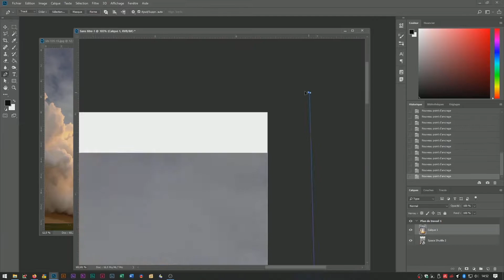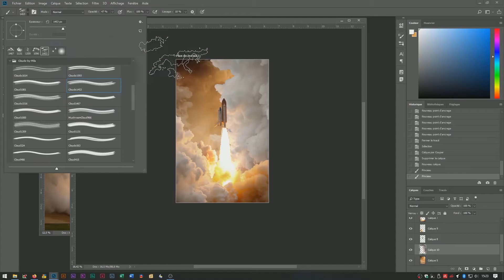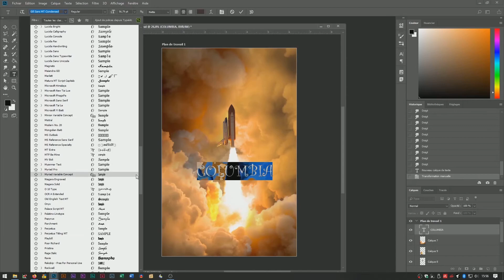Navette Spatiale en pleine ascension !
Fan d'espace j'ai voulu créer un univers autour de nos tant regrettées navettes spatiales. Hommage aujourd'hui à Columbia.

Logiciel(s) : Photoshop
Temps : Environ 3 heures